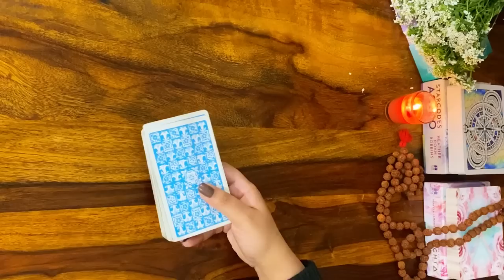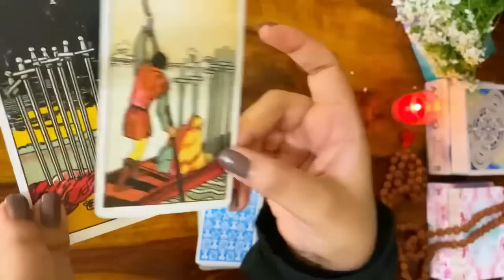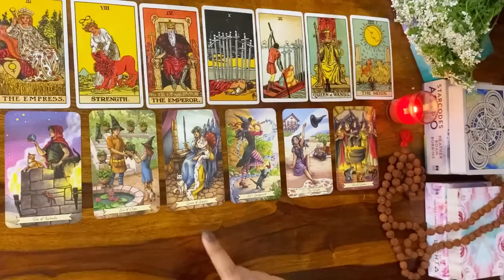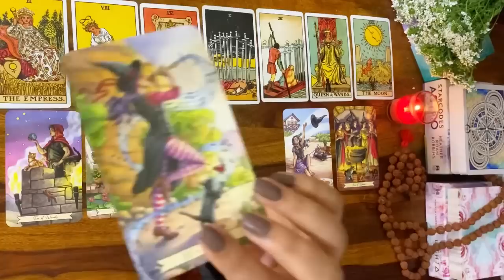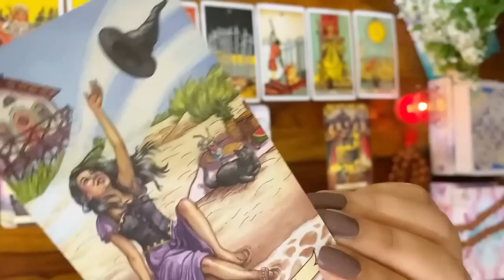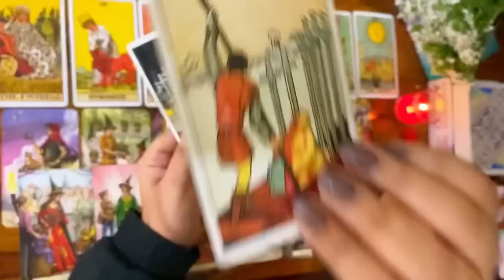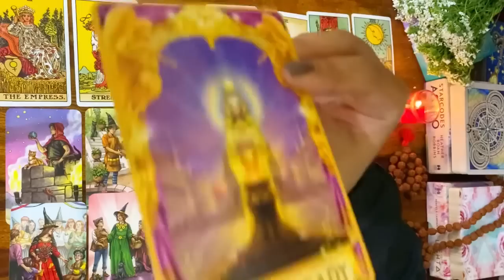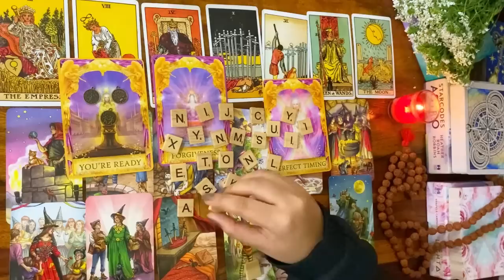Gemini | मिथुन ❤️ Current feelings & emotions of your person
Namaste